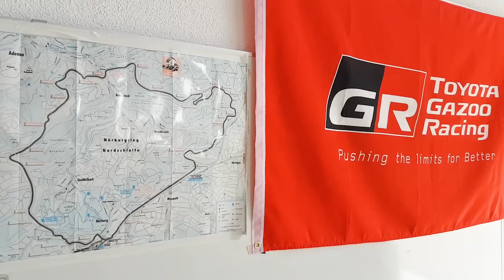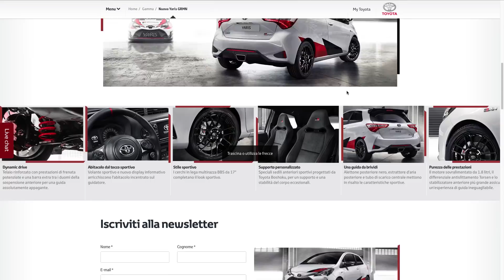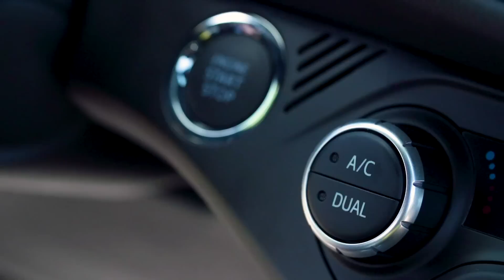Toyota Yaris GRMN | Che divertimento con la giapponese cattiva!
La piccola Yaris prende tutto un altro aspetto e un suono molto interessante con il motore 1.8 Supercharged da 212 CV. Guardate e sentite come se la cava al Nurburgring la Toyota Yaris GRMN!

Produzione: Edimotive